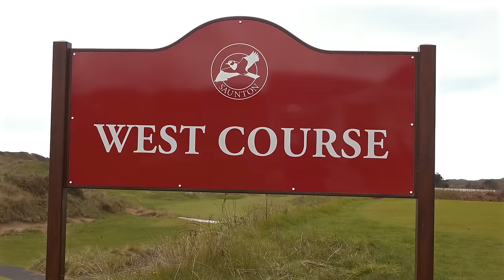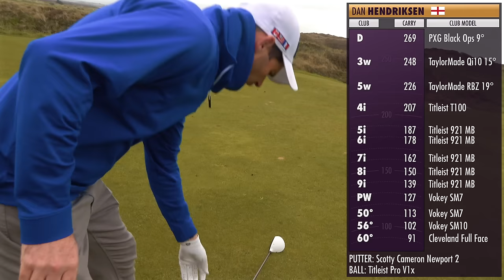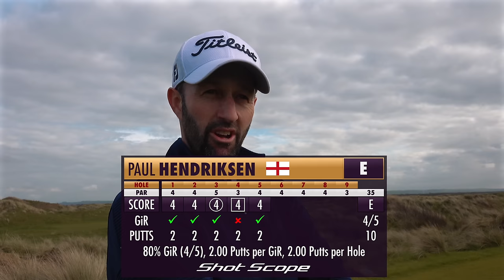SAUNTON GOLF CLUB | West Course | Break Par Part 1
This week we have made our way to the stunning North coast of Devon in South West England and joined by my brother Paul and Joe the Pro

We are on the hunt to see if we can break par from the new Back tees at Saunton Golf Club West Course.

In My Bag:
Driver: Taylor Made Qi10 lS
3 Wood: Taylor Made Qi10 3 wood
5 Wood: Taylor Made RBZ
4 Iron: T200
Irons: Titleist T100 5 to PW
Wedges: Titleist Vokey SM10 56/14F & 60/10S
Putter: Scotty Cameron Newport 2
Ball: Pro V 1x: